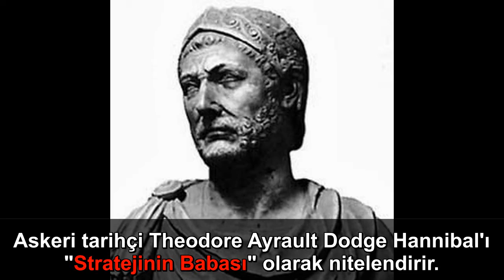Kartaca Generali Hannibal Barca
Hannibal Barca, MÖ 247 ile MÖ 183 yılları arasında yaşamış Kartacalı politikacı ve generaldir. 1. Pön Savaşı'nın ünlü kahramanı Kartacalı komutan Hamilcar Barca'ın oğludur.  Küçük yaşlarda babası ile savaşlara katılmaya başladı. Babasının isteğiyle, Roma'ya karşı her zaman kin duyacağına dair ant içti. Hannibal tüm zamanların en büyük askeri dehalarından biridir. Hannibal, Scipio ve Philopoemen ile birlikte çağının üç büyük generalinden biriydi. Askeri tarihçi Theodore Ayrault Dodge Hannibal'ı "Stratejinin Babası" olarak nitelendirir. Roma'nın gelmiş geçmiş en büyük düşmanıdır. 2.Pön Savaşı'ndaki başarılarıyla tanınmıştır. Filleri içeren ordusuyla İber Yarımadası, Pireneler ve Alpler'den kuzey İtalya'ya girdi. Romalılara büyük kayıplar yaşattı ve onları birkaç önemli savaşta yendi. Cannae zaferinden sonra Güney İtalya Hannibal’in tarafına geçti. Ancak Hannibal'in artan prestiji Kartaca senatosunu korkuttu ve ona yeterli desteği göndermediler.Roma yeni ordu kurmaya başladı ve güçlerini topladı. Hannibal'in MÖ 207’de Roma'ya yaptığı baskın geri püskürtüldü. Kardeşi Hasdrubal, İspanya üzerinden bir yardım ordusu ile gelmeye çalışırken Kuzey İtalya'da öldürüldü. Scipio komutasındaki Roma ordusunun Afrika'ya çıkması üzerine başkenti korumak üzere MÖ 203'te Kartaca'ya çağrıldı. Roma ordusu ile yaptığı Zama Muharebesi’nde yenilgiye uğradı. Kartaca, Roma ile şartları çok ağır bir barış anlaşması yapmak zorunda kaldı. Savaşın ardından Kartaca’nın maliyetini ve ekonomisini düzeltti. Ancak Romalıların baskısı ile Kartaca senatosu onu görevden aldı.
Kendine karşı yükselen muhalefet yüzünden gönüllü sürgüne gitti. MÖ 183’te Romalılara yakalanacağını anlayınca yüzüğünde taşıdığı zehri içerek intihar etti.